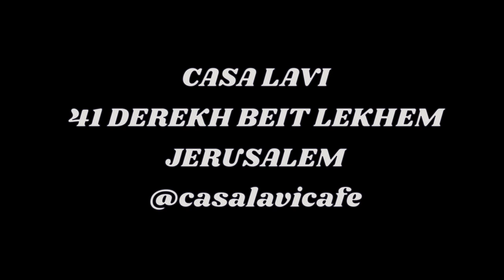Casa Lavi Food & Coffee (Baka, Jerusalem)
Casa Lavi has only been opened for a few months in the leafy Jerusalem suburb of Baka but it has already garnered a large following among those looking for truly exceptional coffee paired with nourishing food with a Mexican twist.

I checked out the café and spoke with coproprietor Alfonso Yizhaki to talk about what led a new immigrant from Mexico to set up a coffee stand in the Holy City.

Casa Lavi, 41 Derekh Beit Lekhem (Bethlehem Road), Jerusalem
Kosher dairy

== Timestamps ==

Intro - 00:00
Interview with Alfonso - 01:37